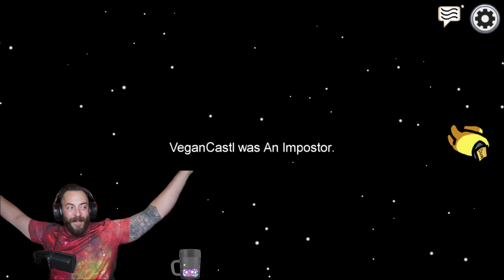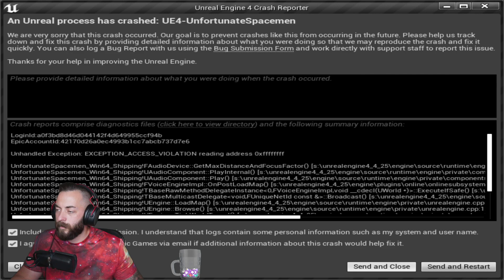Ep. 36 "PROTECT YOUR PRESIDENT, BOYS!!!"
Night and Military shroud Lord_Beefcastle in an impenetrable wall of violence, keeping me safe from any would be Imp assassins!!!